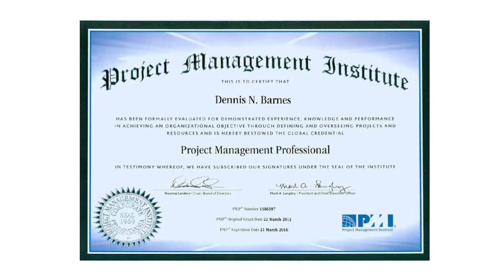I Am Dennis Barnes